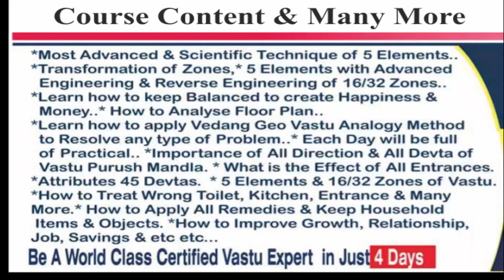S.Surinder Pal Singh Chartered Accountant (Mohali)How to Learn Vastu...?